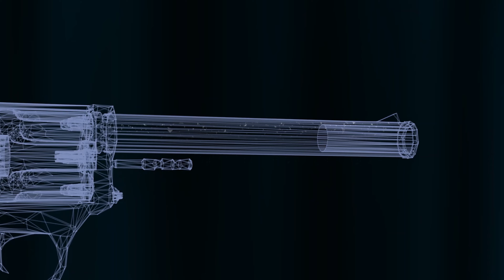10 Clip Round | Max Williams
Max Williams laces 10 tricks up at Eldora Mountain on opening day!